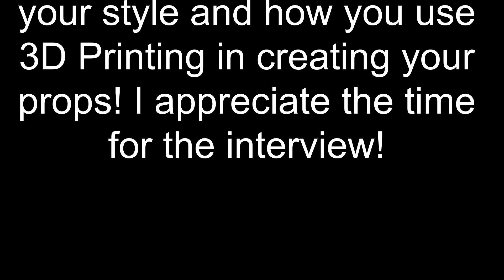Interview with Travis from Sad Narwhal Props at MRRF2019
I had the pleasure to interview Travis from Sad Narwhal Props and he makes 3D Printer Props and Stickers! They are awesome!

Ender 3 V2 Amazon
Code: 07ZGQI2J to save some money!

Code: 07GZXYYD to save some money!

Ender 3 Pro on Amazon

Credits